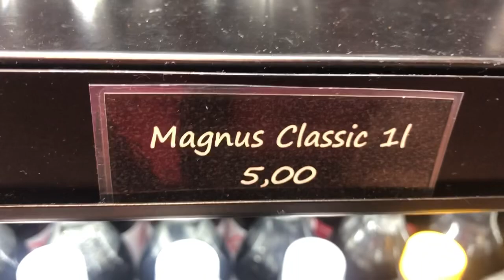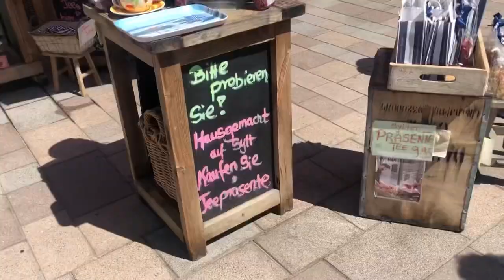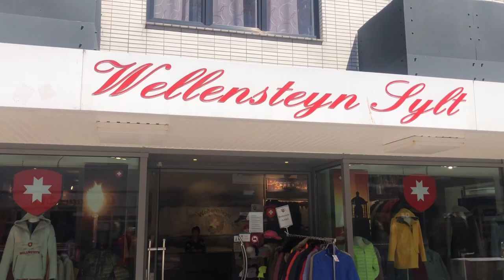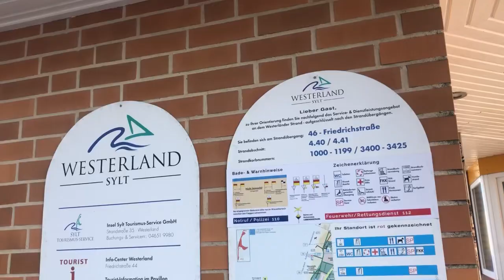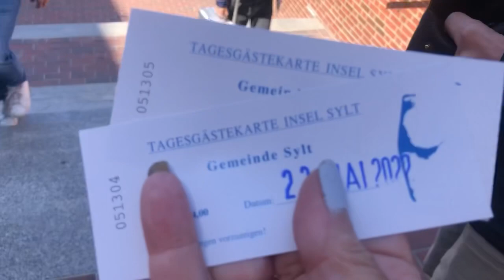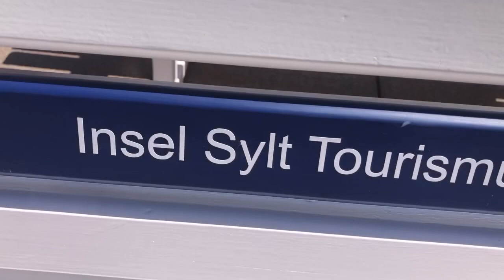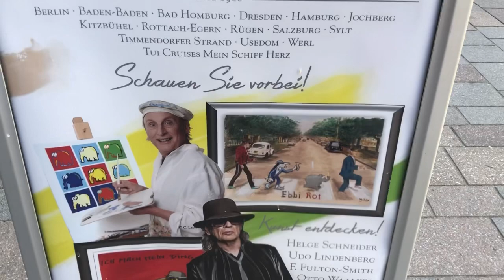Fuimos a la playa 22 De mayo del 2022 con BB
Hola Hola acabamos de regresar cansado de un viaje muy largo te doy los Videos para que disfrutes de estos lugares raros y maravillosos en el mar Atlántico gracias por tu visita si eres nuevo suscríbete manito para arriba y comenta qué te parece este lugar